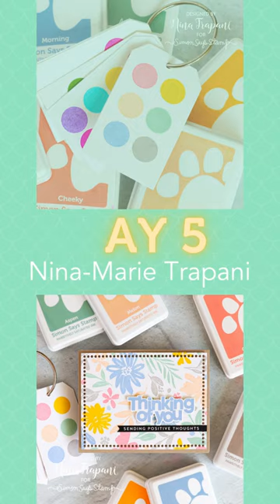5 Ways in 5 Days recap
We hope you've enjoyed our latest episodes of @SimonSaysStamp's 5 Ways in 5 Days crafty workshops. Remember, you can access these and earlier classes